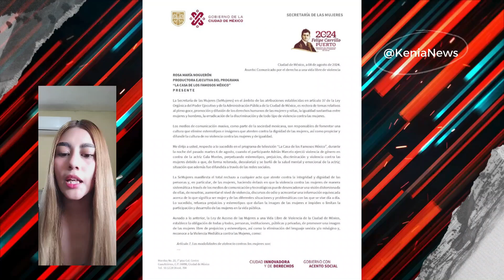Secretaría de las Mujeres condena violencia de género en La Casa De Los Famosos